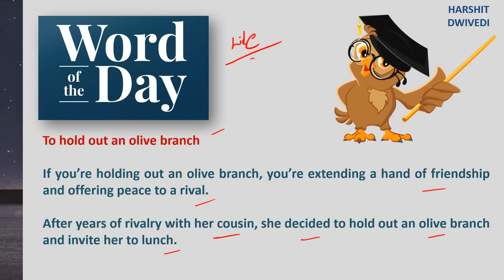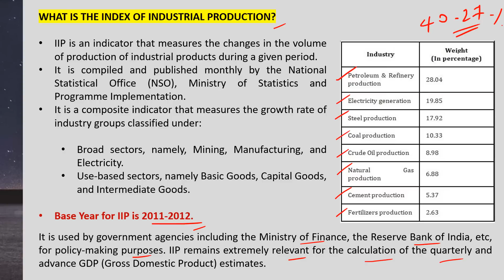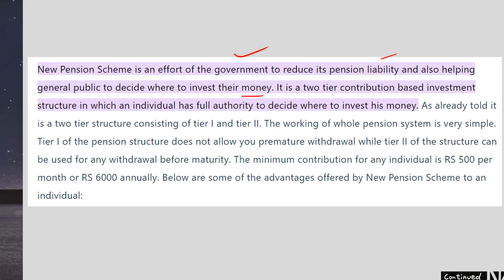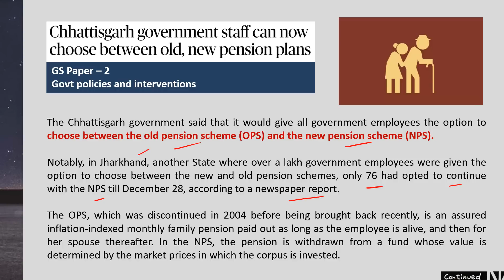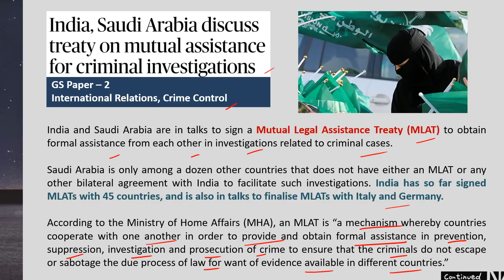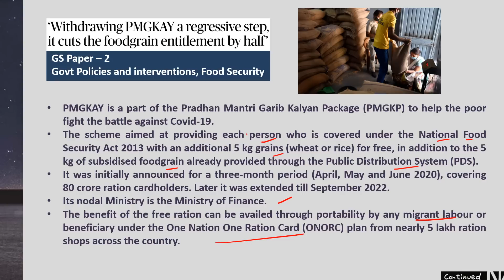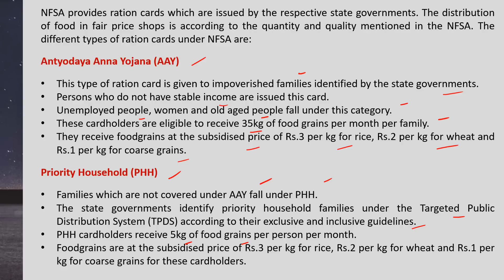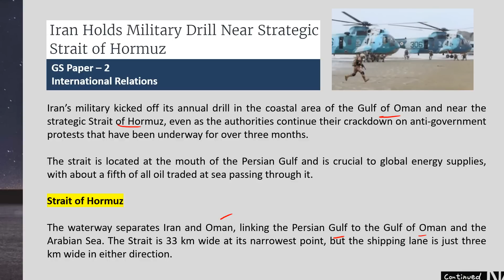31 December 2022 - Daily Current Affair/News Analysis by Vineeth Sagar.